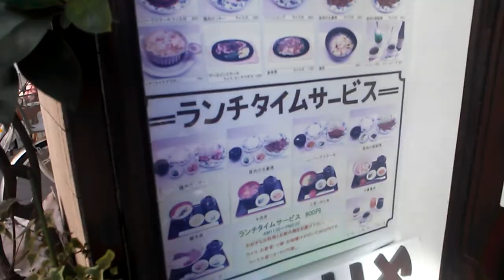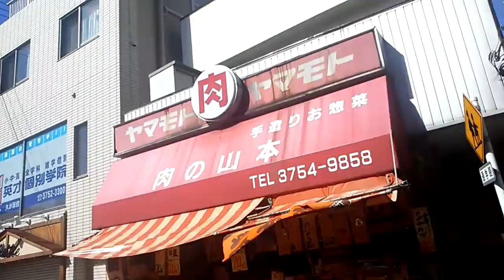久が原駅周辺 雪の日常！何も無い